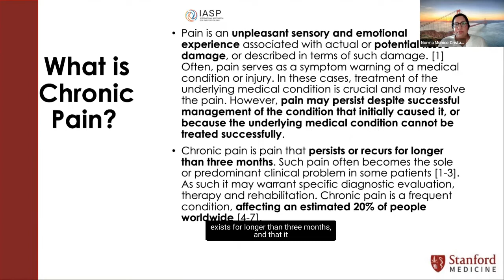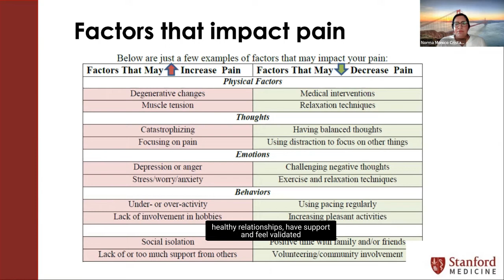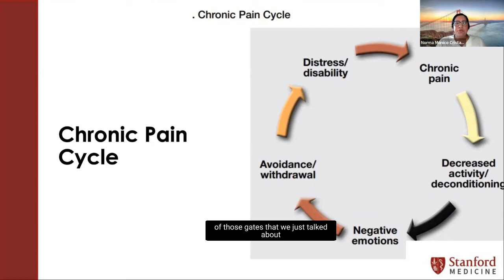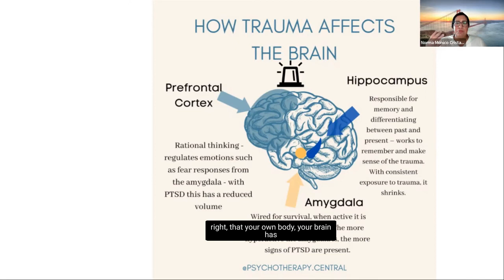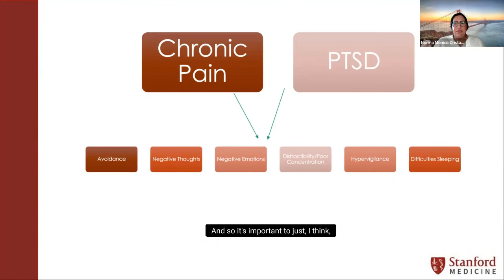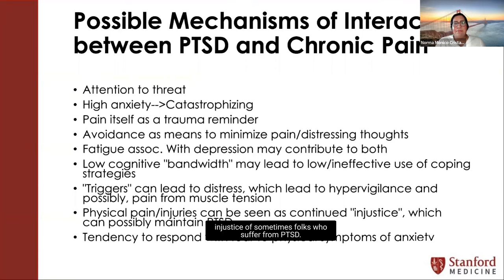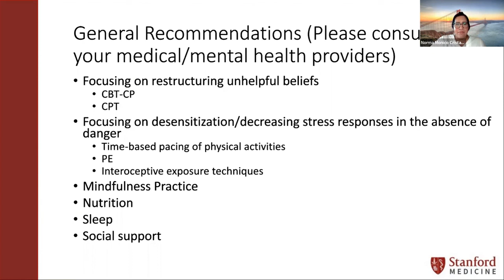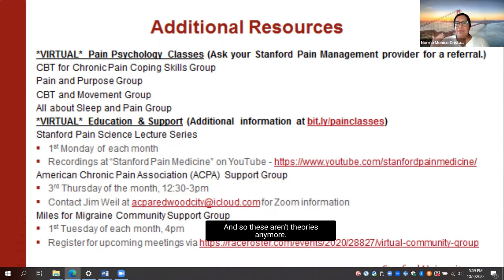Chronic Pain & PTSD With Dr. Norma Stacey Monico-Morales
During the October 2022 Pain Science Lecture Series, Dr. Norma Stacey Monico-Morales, presents a lecture entitled: "Chronic Pain & PTSD."